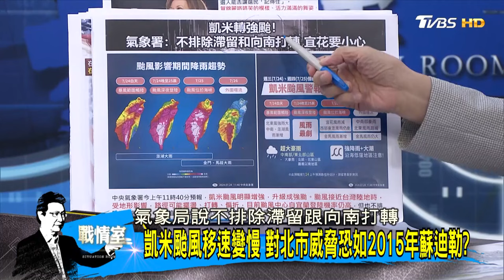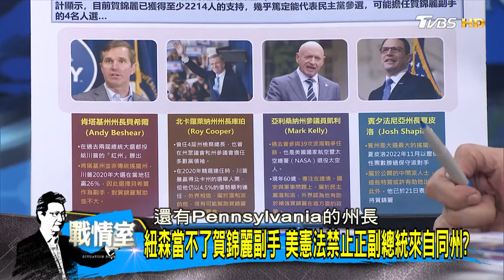川普團隊投訴轉讓競選募款 眼紅賀錦麗狂吸82億？ 少康戰情室 20240724